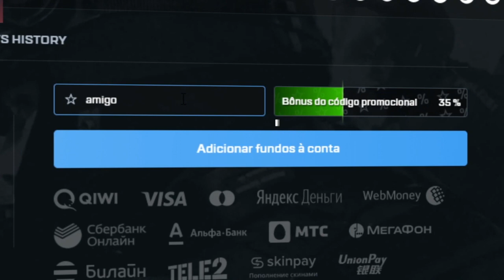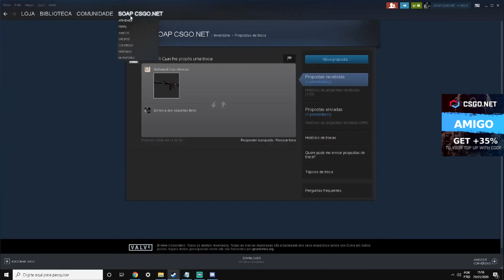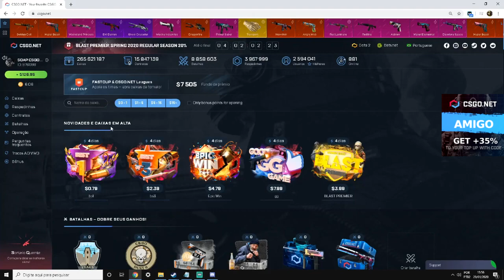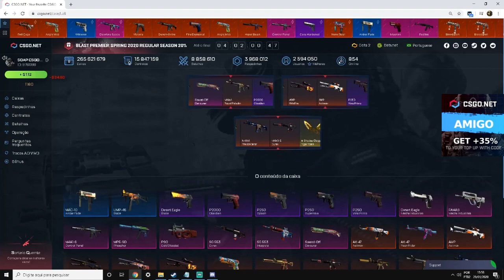ABRINDO $400 em CAIXAS no CSGO Net - PROFITEI? - CÓDIGO ESCONDIDO